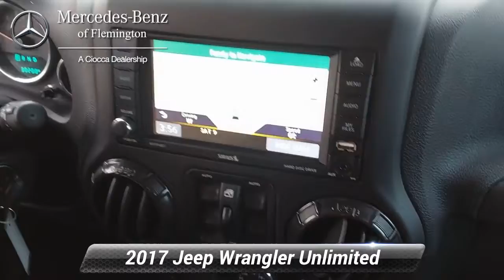Used 2017 Jeep Wrangler Unlimited Smoky Mountain, Flemington, NJ 20177949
[RLVID:6054:73bdde4e3cfd5a9d:0c34744fcb8ba3e2:1]